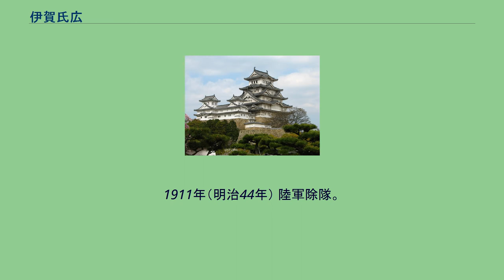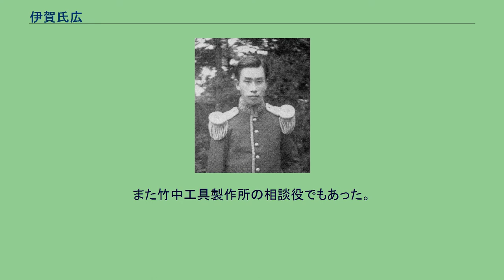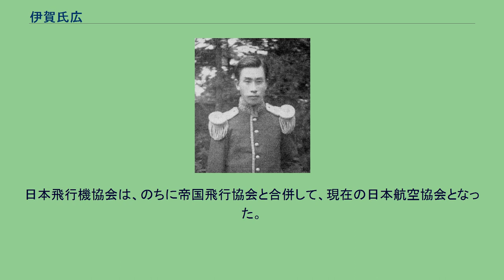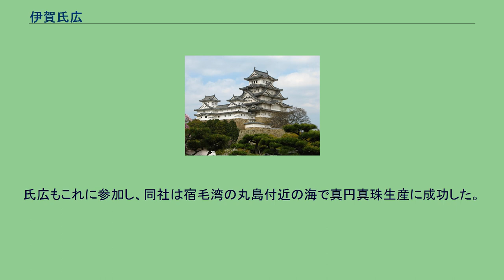伊賀氏広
伊賀氏広 伊賀 氏広（いが うじひろ、1886年（明治19年）9月18日 - 1966年（昭和41年）2月25日）は、日本の飛行機製作の先駆者。
男爵。
南部信俊の父。
妻は岩村通俊（男爵・旧家臣系）の娘の北子。
子に伊賀氏英。
山内容堂の弟・山内豊盈の子として高知市に生まれる。
旧宿毛領主家伊賀家12代氏成（伊賀陽太郎）の養子になる。
1895年（明治28年）宿毛尋常高等小学校（前身は伊賀家が設立した藩校）に転入学、尋常科を卒業。
1899年（明治32年）高等師範学校附属小学校（現・筑波大学附属小学校）卒業。
1897年（明治30年）6月、養父氏成の死去に伴い家督を相続し、1900年（明治33年）5月9日、養父の勲功により男爵を叙爵。
1904年（明治37年）東京高等師範学校附属中学校（現・筑波大学附属中学校・高等学校）卒業。
東京美術学校（現・東京芸術大学）に入学するも1907年（明治40年）に中退。
翌年、一年志願兵として陸軍に入り近衛騎兵第1連隊に所属。
この間の軍の演習中に、飛行機による偵察に興味を持ち研究。
1910年（明治43年）4月、日野熊蔵と徳川好敏により日本航空機初飛行が行われた。
ただし両者の飛行はともに輸入された外国製飛行機である。
東京都文京区宮下町の伊賀家屋敷に閉じこもり、飛行機制作に必要な学問に関する洋書を読み漁り、「浮揚面を傾斜せしめて進行し、翼の裏面に風圧を受けて空中に浮揚すべき構造」の双葉飛行機模型を製作。
ゴム動力により飛行に成功。
東京帝国大学教授田中舘愛橘博士の奨めにより、9月に「伊賀式双葉空中飛行機」の名で特許をとる。
新聞各紙で大々的に報じられ、日野熊蔵、徳川好敏、都築鉄三郎、磯部鉄吉、徳永熊雄（陸軍気球連隊隊長）、山田猪三郎、奈良原三次、中島知久平、榊原郁三、太田祐雄ら、同じく新時代の科学技術黎明期の当時の日本で、飛行機制作、操縦、その他の機械技術を研究を志す者と交流を深める。
太田はのちに、氏広の飛行試験を手伝っているときに負傷している。
これら、以降も航空機研究と制作にかかった資金は、基本的に伊賀家の私財である。
またこの年、日本飛行機協会（のちの日本航空協会）を設立。
仮の事務所を伊賀家屋敷として、主に資金面での協力者を探すが難航する。
1911年（明治44年） 陸軍除隊。
竹製の構造の翼を持つ「伊賀式滑空機」を完成させた。
3月に東京の板橋にあった競馬場にて自動車の牽引による試験を行ったが、競馬場の地表面の凹凸で車輪を破損し、飛行には失敗。
氏広はただちに動力飛行機の制作を始め、雑誌「科学世界」の発行主柳原喜兵衛からの資金援助の申し出を受けた。
エンジンは大阪の島津楢蔵(国産オートバイの先駆)が制作した。
このエンジンは航空機用発動機として日本最初のものとなる。
12月に全長8m・純国産第1号の単葉飛行機「伊賀式舞鶴号」を完成させた。
12月24日に東京の代々木練兵場（現・代々木公園。丁度一年前に日本航空機初飛行の地）にて、田中館博士や徳川好敏ら飛行機研究の同士の面々、新聞各社の立ち合いで離陸・滑空に臨んだが、島津楢蔵制作の3気筒発動機の1気筒が動かず、馬力不足で滑走のみとなり、飛行には至らなかった。
機体は日野熊蔵が引き取り「日野式3号機」として翌年も改良と試験が行われたが、飛行に成功することは無かった。
1912年頃、飛行機研究による莫大な散財を主な理由として、親族一同の反対により飛行機研究を断念する。
構想していた「伊賀式複葉機」は完成に至らなかった。
1913年（大正2年）伊賀氏旧領で故郷である宿毛に帰り、1930年（昭和5年）まで16年間一町民として暮らす。
この間、消防団に所属し、装備の近代化を行う。
火事の際は真っ先に駆けつけていた、とされる。
1915年（大正4年）5月19日に隠居した。
1929年（昭和4年）地元消防団の近代化（機械式ポンプ導入など）への貢献が認められ、大日本消防協会高知県代議員となり、のちに副会長を務める。
1930年（昭和5年）東京に移り、1934年（昭和9年）民生産業（日本ヂイゼル株式会社）の設立に参加。
設立後は営業部長を務める。
ドイツのクルップ/ユンカースと提携して、日本の自動車開発の発展につとめた。
1942年（昭和17年）安達工業事務所長に就任。
また竹中工具製作所の相談役でもあった。
終戦と同...